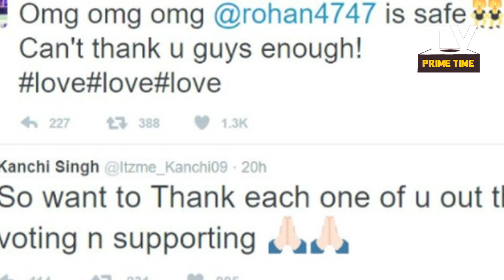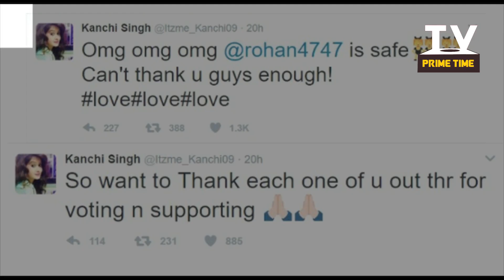Kanchi Singh Reveals This Week Elimination | BIGG BOSS 10 | TV Prime Time